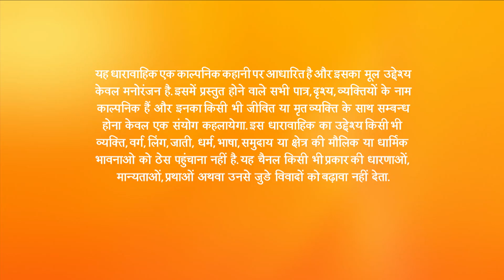Dil Dhoondta Hai - Full Ep - 29 - Vishwambhar Dalvi, Raavi, Abhijeet Dalvi, Avinash Dalvi - Zee TV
Show Name : Dil Dhoondta Hai
Producer/Star Cast : Stavan Shinde , Shivya Pathania , Ashish Dixit , Pratiksha Jadhav

Dil Dhoondta Hai is a Hindi television series starring Stavan Shinde and Shivya Pathania in the lead. The story revolves around Raavi who chooses to stay in a chawl after marrying Vishi, leaving behind her huge house in Punjab. After a while, she faces problems in adjusting to the constricted space. Join her in the journey, as she tries to adjust with her new family in a different living condition.